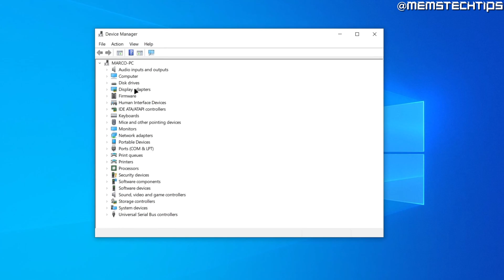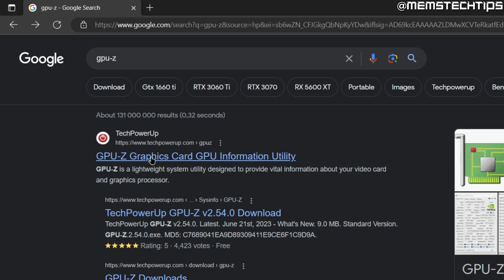How to Check Which Graphics Card You Have (Windows 10 & Windows 11)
In this tutorial video I'll show you how to check which graphics card you have installed in your Windows 10 or Windows 11 computer. There are three major graphics card manufacturers, Nvidia, AMD and Intel. In this video I'll show you two methods for how to check which graphics card you have; the first method uses Windows built-in settings and the other is by using a third-party program called GPU-Z.